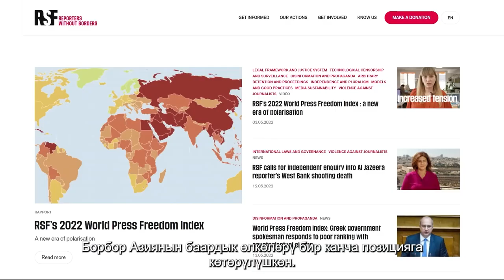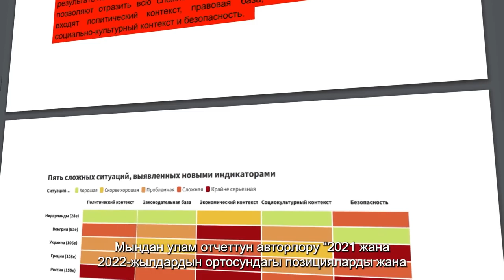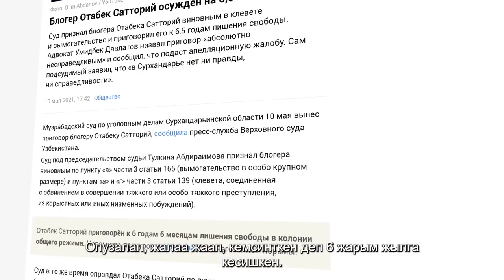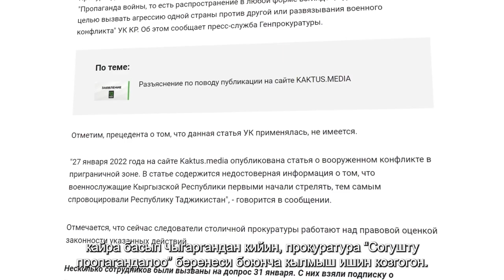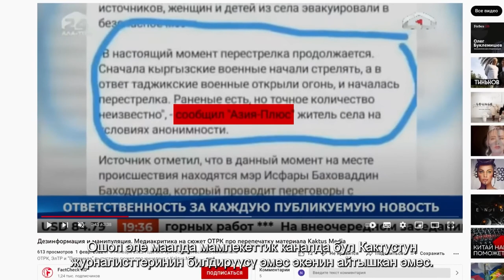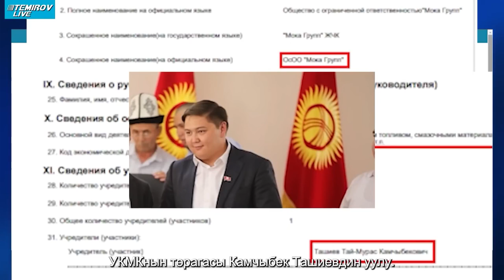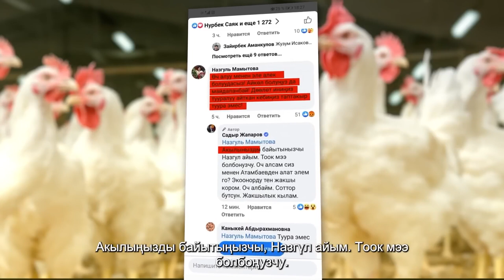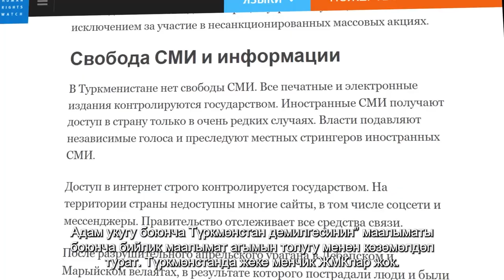СВОБОДНЫ ЛИ ЖУРНАЛИСТЫ в Центральной Азии ?? // ЧЕРНЫЙ ЯЩИК, БЕЛЫЙ ШУМ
В ежегодном рейтинге свободы слова все страны Центральной Азии поднялись на несколько позиций. Даже Туркменистан “взлетел” со 178 строчки на 177-ую. Государственные СМИ говорят об успехе. И это манипуляция.
Что со свободой слова в регионе на самом деле? Как заводят уголовные дела на неугодных журналистов в Кыргызстане и Узбекистане? Как госканалы дезинформируют зрителей о независимых СМИ? Обо всем этом смотрите в этом видео.

Видео было создано при поддержке проекта Central Asian Design Hub @ca.designhub.

АРМАН ТВ 2022, акыркы кабарлар бугунку 2022,
кабарлар бугунку,
кабарлар 2022,
кабарлар 7 канал,
кабарлар видео,
кабарлар супер инфо,
кабарлар акыркы,
сонку кабарлар супер инфо,
bbc kg кабарлар,
акыркы кабарлар супер инфо,
акыркы кабарлар live,
акыркы кабарлар  news,
слайд кабарлар,
кабарлар Шоу-биз,
сонку кабарлар 2022,
жаны кабарлар 2022,
ынтымак тв кабарлар 2022,
тушку кабарлар 7 канал